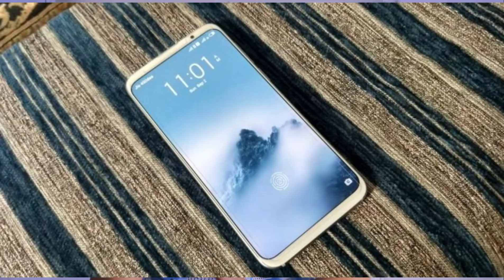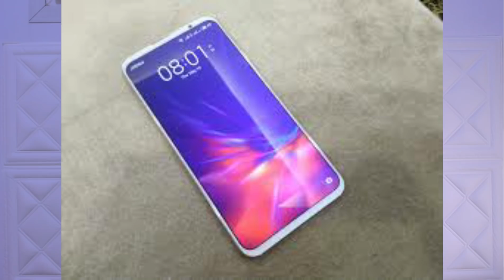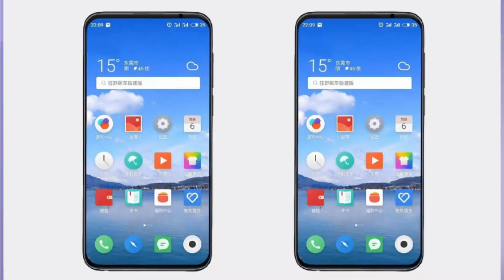فقط 280 دولار بمعالج SD855 وبطارية 4500 وشاشة ممتازه ارخص جهاز بالعالم مايزو ست طعش تي Meizu 16T